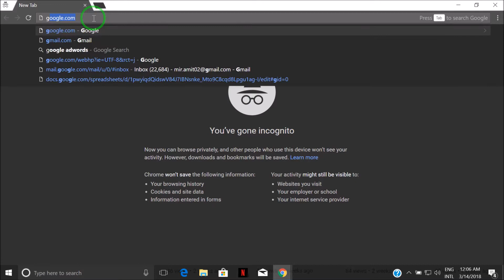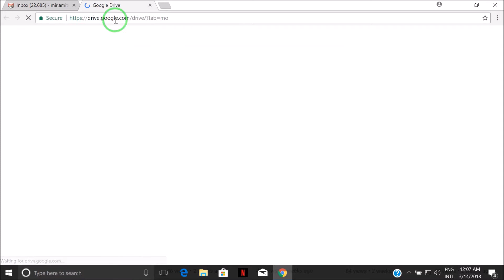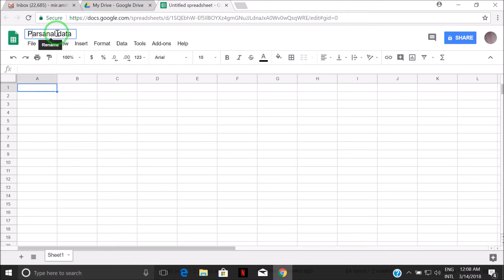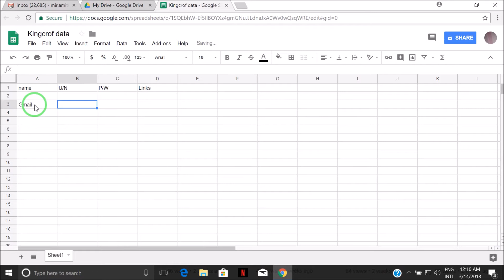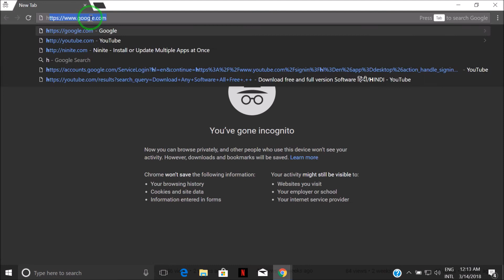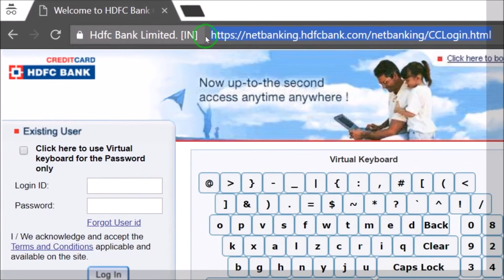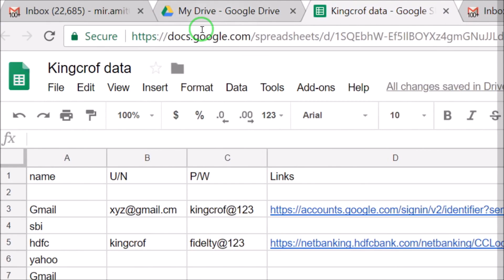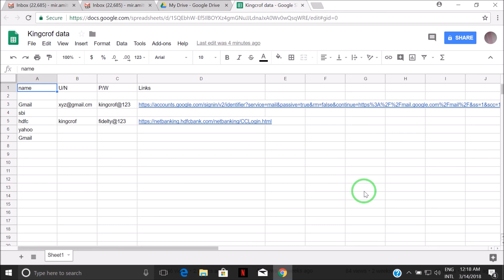What is Google Drive sheets, how to use, safe & secure your username & password